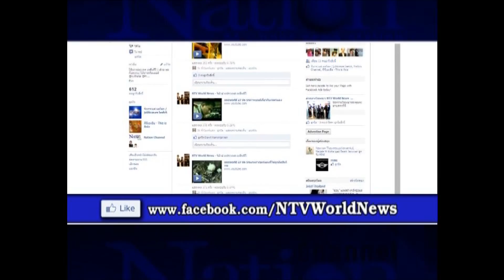Promo WorldNewsDesk_75H264.ts